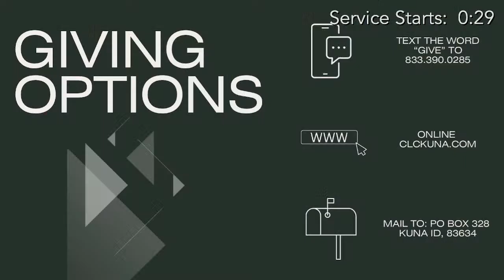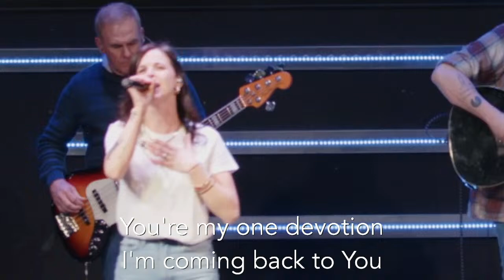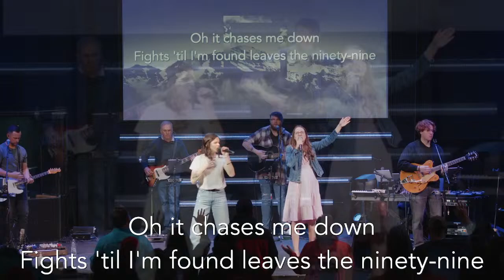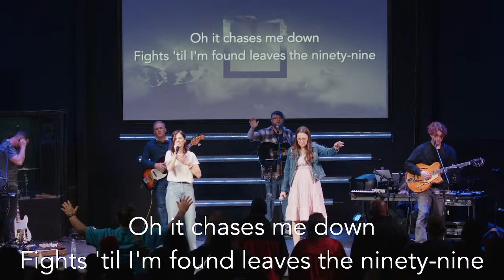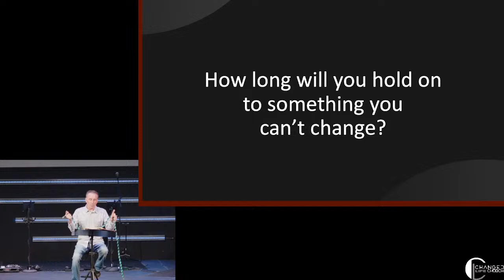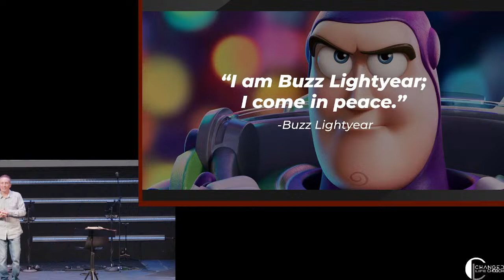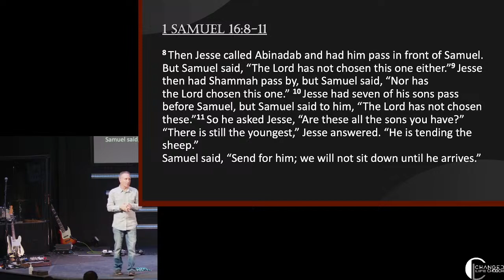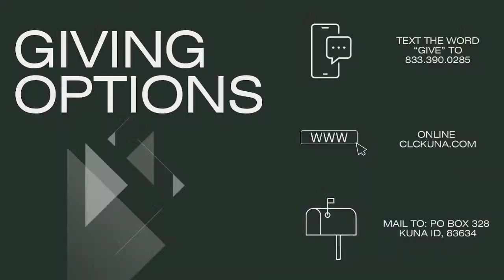What you Hold onto can Hinder You | Stan Johnson